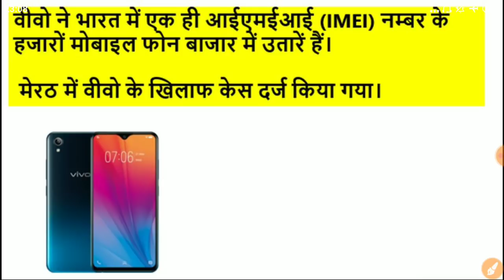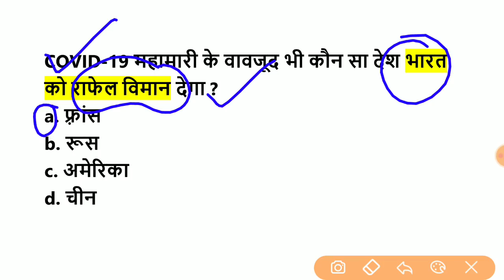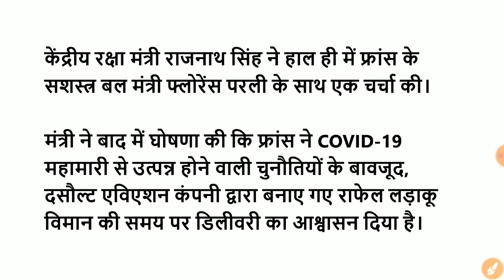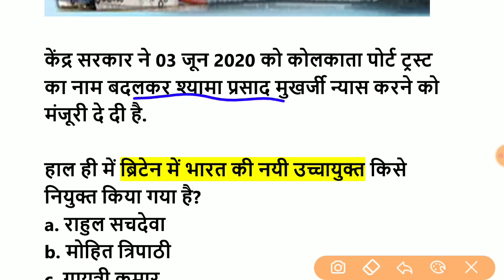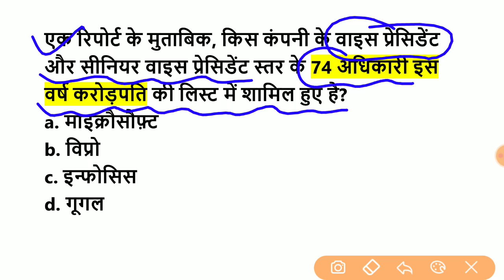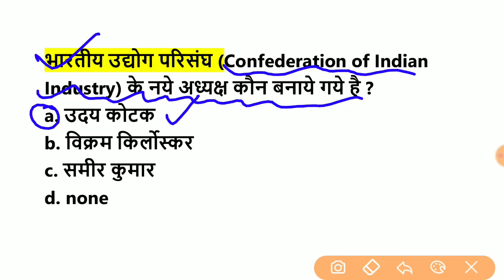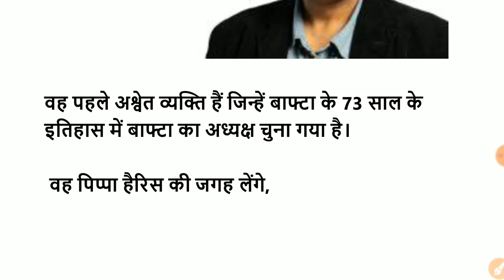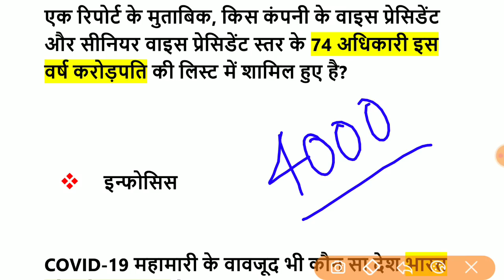5 June 2020 Current Affairs|Target Study IQ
payment के बाद आपको Instamojo से मेल आयेगा उसी में Downloading का लिंक मिल जायेगा

पेमेंट करने के बाद भी आपको pdf प्राप्त करने में दिक्कत हो रही है तो पर मुझे मेल करे आपको तुरंत pdf भेज दिया जायेगा

अगर आप घर बैठे करेंट अफेयर्स की तयारी करना चाहते हो तो नीचे लिंक पर क्लिक्क करे -

June 2020 Current Affairs | Daily Current Affairs |Current Affairs 2020 in hindi|Target Study IQ